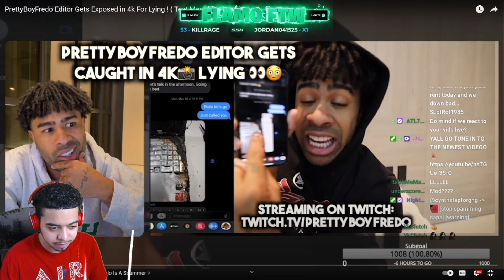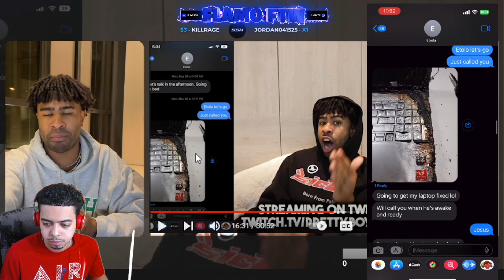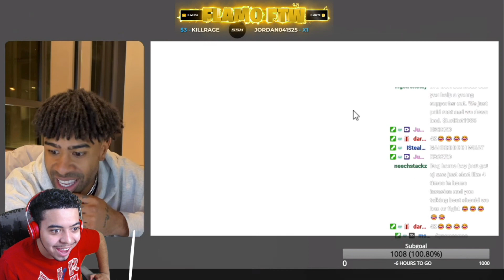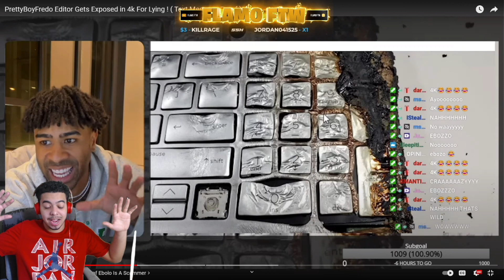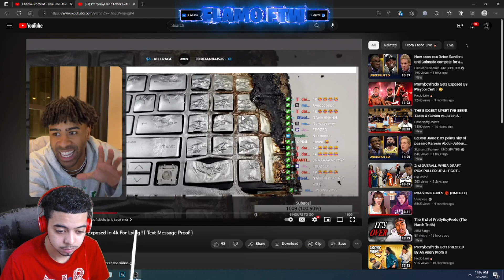Prettyboyfredo's Editor REALLY SCAMMED HIM🤯!!! Scamming Situation 'Explained'